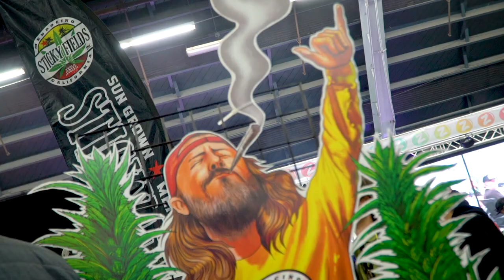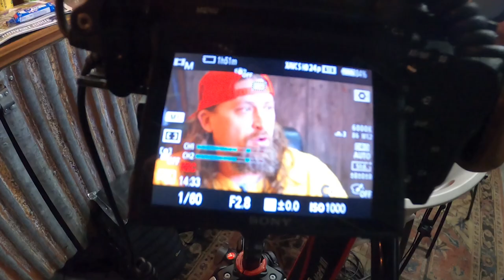Jesse Robertson Sticky Fields. Emerald Cup Harvest Ball Interview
This is most definitely one of our favorite interviews from the Harvest Ball.

It gave me great pleasure to connect with a fellow Bay Area hustler, especially considering that both Jesse and I come from the 80's/90's era. You're experiencing the heart and soul of our industry as personified by California career operators that were not afraid to put it all on the line.

Culture Is King. Legends Never Die.